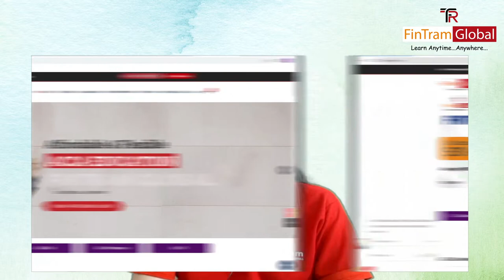Why you should pursue ACCA Along with CA? ACCA Exemptions for CA Students | ACCA Course 2022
if you are pursuing CA Inter & want to start another professional qualification simultaneously ACCA is a very good Option.

This video explains how a CA student can pursue ACCA along with CA course and get a global qualification recognized in more than 180 countries.

✅ Have any more query? Want to ask any doubt? Join Fintram ACCA Student Discussion Forum and get all your queries resolved by ACCA Mentors